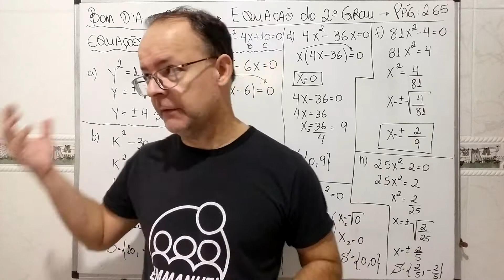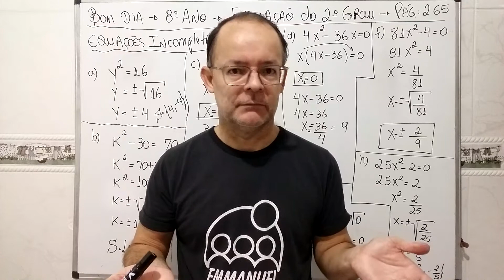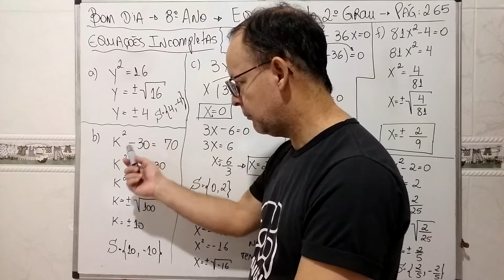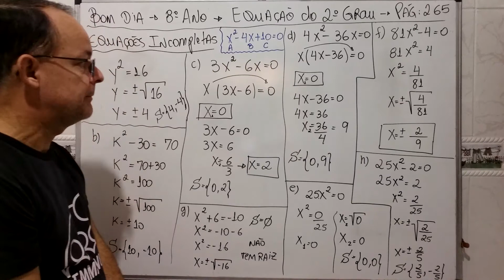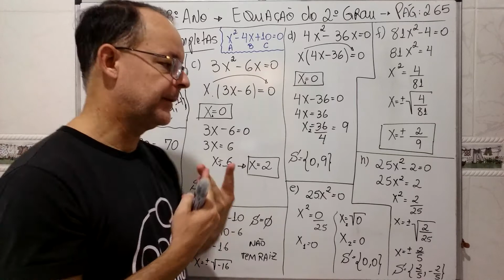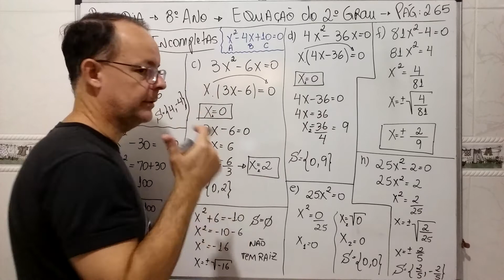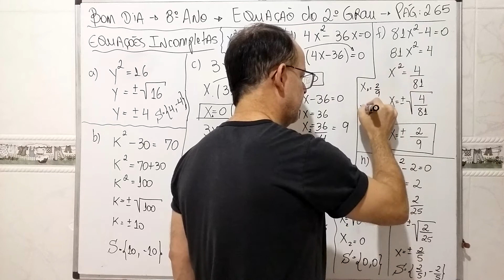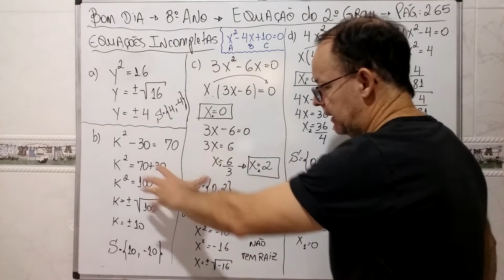Matemática - Aula 68 - 8º Ano - Equações do 2º Grau Pág 265